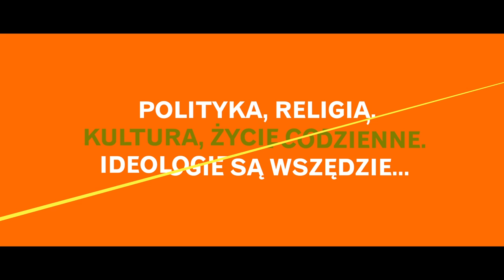Perwersyjny przewodnik po ideologiach (2012) zwiastun PL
Geniusz, szaleniec, klown, radykalny lewak – takimi słowami opisuje się Slavoja Žižka, jednego z najciekawszych i najpopularniejszych i myślicieli naszych czasów. Ten filozof, psychoanalityk, autor ponad kilkudziesięciu książek, traktujących o popkulturze, polityce, ekonomii, czy militarnych konfliktach jest także wytrawnym znawcą i miłośnikiem kina. Dał temu wyraz w głośnym dokumencie „Z-Boczona historia kina".
Po 6 latach od premiery „Z-Boczonej historii kina" Žižek wraca do współpracy z reżyserką Sophią Fiennes, by tym razem w prowokacyjny sposób spojrzeć na naszą rzeczywistość i kształtujące ją ideologie. Žižek przygląda się im pod lupą i punktuje to, co mają nam do zaproponowania: liberalizm, komunizm, nazizm, kapitalizm i katolicyzm. Uświadamia, jak każda z tych ideologii manipuluje naszymi pragnieniami i marzeniami. A wszystko to zilustrowane jest błyskotliwie i prowokacyjnie dobranymi fragmentami takich klasyków kina, jak m.in. „Szczęki", „Brazil", „M.A.S.H", czy „Titanic".

Opinie o filmie:
„„Perwersyjny przewodnik po ideologiach" to niczym nieskrępowane poruszanie się po historii kina, tworzenie kontrowersyjnych zestawień, lekkość łączenia faktów i obrazów. Žižek jest barbarzyńcą w ogrodzie sztuki, w kinie widzącym odbicie mnóstwa innych zjawisk i mechanizmów. Oraz odwrotnie: widzącym wiele filmowych schematów w otaczającej nas rzeczywistości i jej kontrowersyjnych wychyleniach, takich jak choćby sprawa tortur z Abu Ghraib. „Perwersyjny przewodnik po ideologiach" to film niesiony fantazją tak nieokiełznaną, że nigdy nie wiadomo, gdzie ta autora zaprowadzi(…).
To ciekawe i wręcz niesamowite, jak plastyczna jest historia kina w rękach Žižka. Odsuwa on wszystkie annały i interpretacje na bok, niezależnie od tego, jak bardzo w filmoznawstwie byłyby utwierdzone i szanowane. Daje nam lekcje kina dla dorosłych. W każdym tego słowa znaczeniu.”
Urszula Lipińska, stopklatka.pl

„Uczy – bawiąc i bawiąc – uczy. Niezastąpiony Slavoj Žižek oprowadza nas po sprawdzonych filmowych dekoracjach, ale za to tym razem wdziewa odważniejsze/zabawniejsze stroje. To jednak nie tylko przewodnik po kinie i jego (i nas, widzów) psychoanalizie, lecz po interpelującej nas od rana do nocy ideologii. Poważne kwestie zderzają się z popkulturą, a kawalkada przykładów pochodzi nie tylko z ekranu, ale również ze sklepowej półki, muzyki i pierwszych stron gazet.”
Kaja Klimek, krytykapolityczna.pl